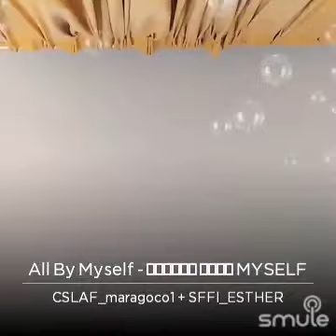💕all by myself💕 solo Sffi_Esther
I found this awesome recording of "All By Myself - 🄰🄻🄻 🄱🅈 MYSELF" on Smule